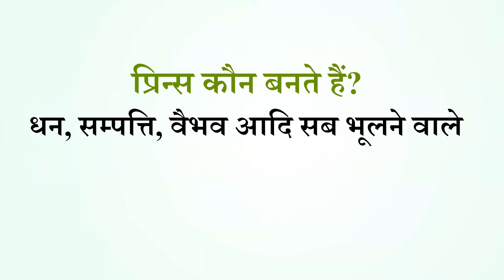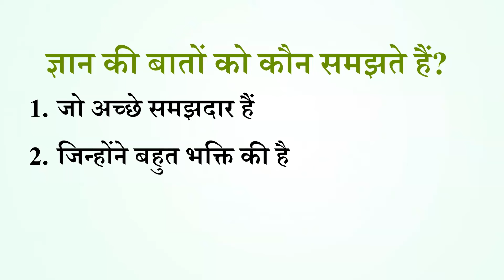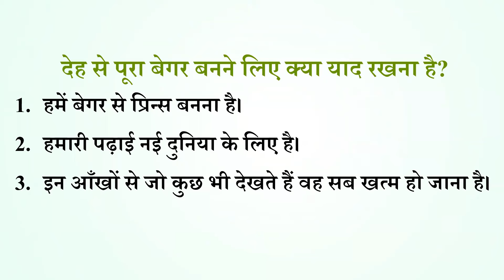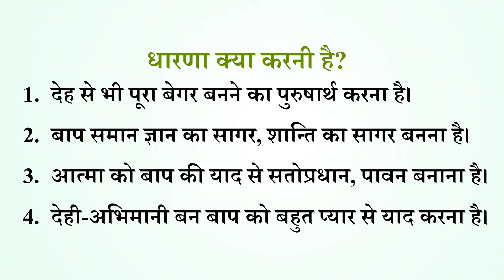Aaj ki Murli se Vishesh Baate 11-06-2024 by BK Shweta Behen from Om Shanti Retreat Centre, Delhi-NCR